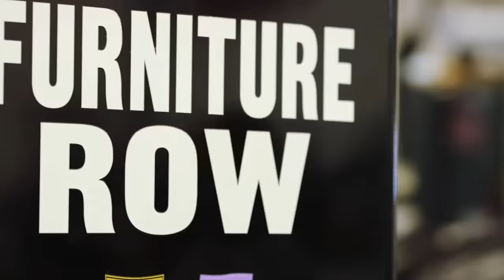The Tragedy of Furniture Row Racing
Furniture Row Racing probably had the most unique rise to the NASCAR throne, coming from a Colorado base by a furniture and mattress company owner.  With drivers like Regan Smith, Kurt Busch, and Martin Truex Jr. this team went from a borderline start-and-park team to  championship winning NASCAR team.  This is the tragedy of Furniture Row Racing.

Video Credits:
ABC Sports
Black Flags Matter
Dave W
Denver Post
Doug White
ESPN
FOX Sports
Furniture Row
NASCAR
NASCAR on FOX
NASCAR Productions
NascarAllOut
NascarRacingFan5
NBC Sports
Turner Sports

Thumbnail Credits:
Getty Images
NASCAR
NASCAR Images